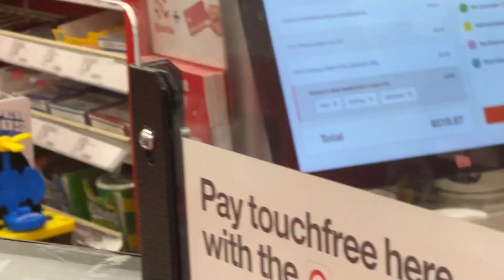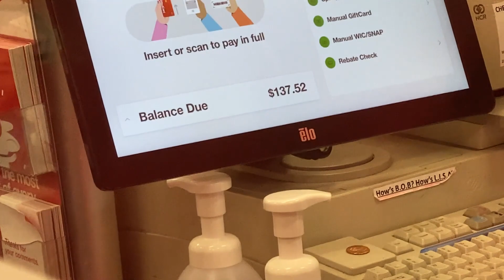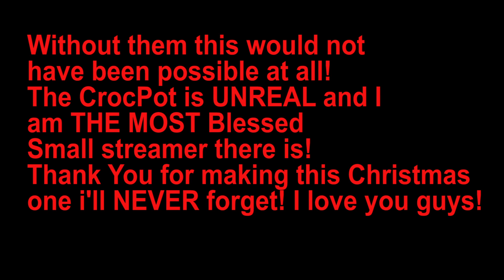Over $500 Raised for Toys For Tots Charity! The CrocPot's First Ever Charity Event!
If you don't know about The CrocPot Community, I PROMISE YOU, you will by the end of 2021! We are a Small Streaming/ TikTok community that is growing at a EXTREMLY FAST Rate! and we DO NOT plan on stopping anytime soon! Thank You Everyone who was there for the 12 Hour Event and BIG THANK YOU to everyone who donated! Not only did you do somethig great for the kids, but you gave me an experience Iwill CHERISH forever!!

-Click on the picture and get $15 off next purchase over $150! This is another great way to support Chef Zae

Cpu Cooling
Stream Deck
Ring Light